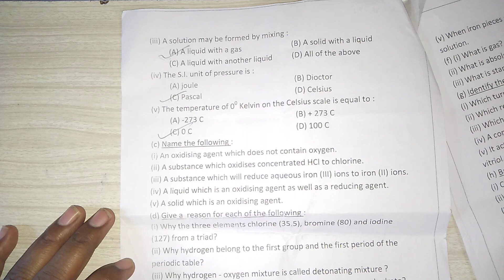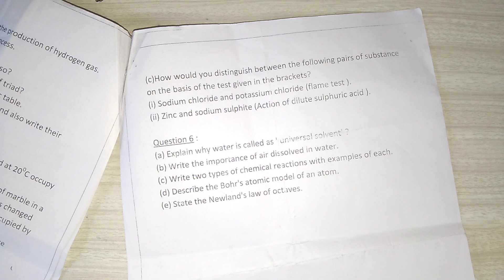ICSE CLASS IX ( CHEMISTRY) SAMPLE PAPER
ICSE CLASS IX CHEMISTRY